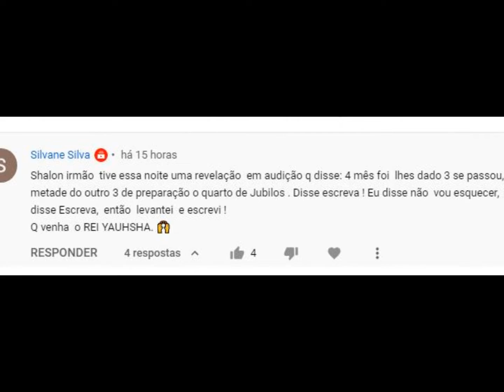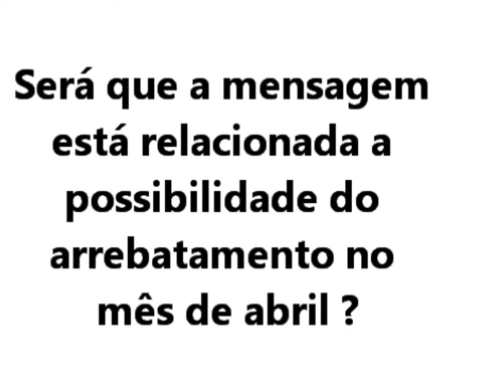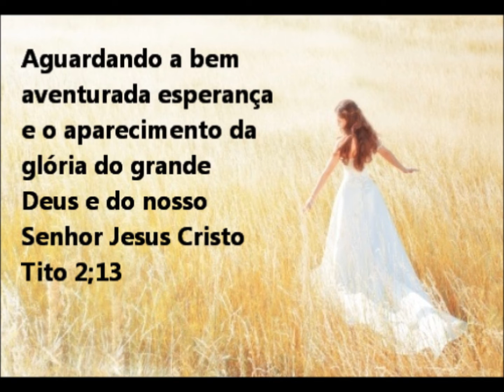UMA EXPERIÊNCIA DE AUDIÇÃO COM UMA MENSAGEM INTRIGANTE.